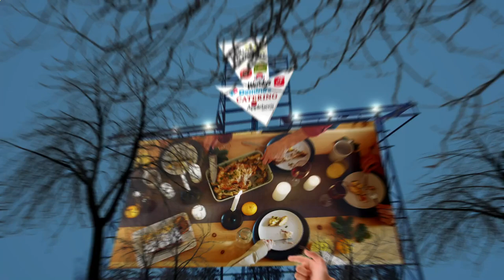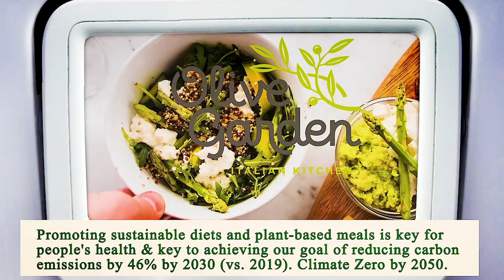Close to Me Restaurant - Close to Me Restaurants - Las Vegas 89101, Clark County, NV, US